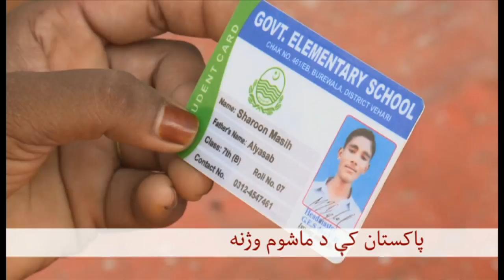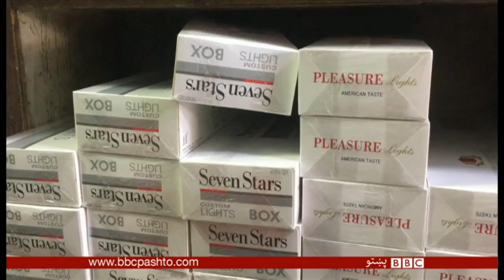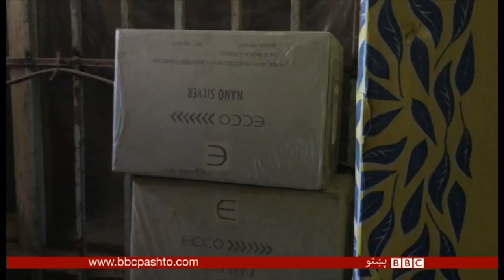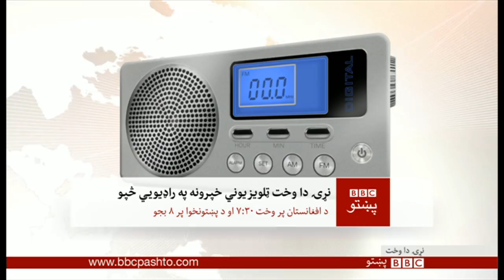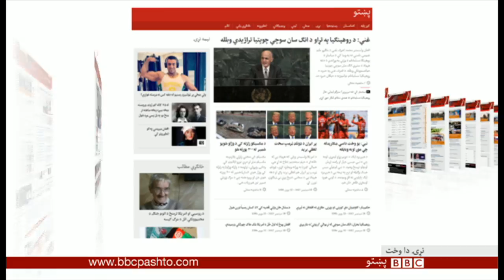BBC Pashto TV, Naray Da Wakht: 20 September 2017